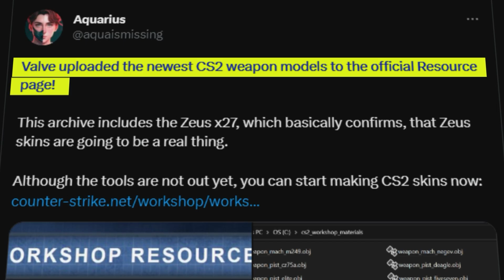new update is official..